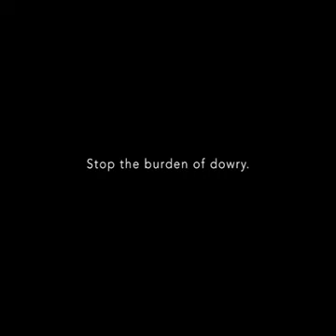Stop The Burden Of Dowry | Share This Video